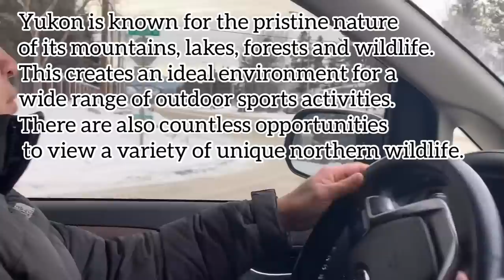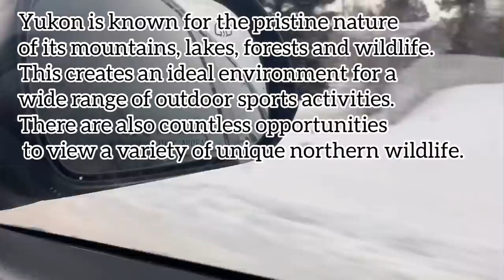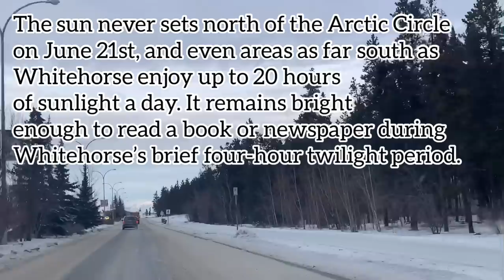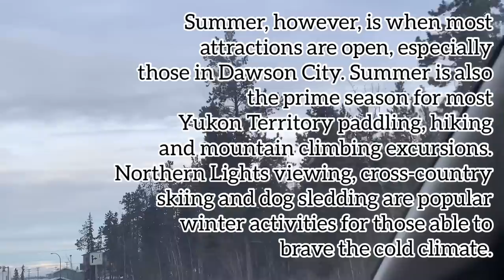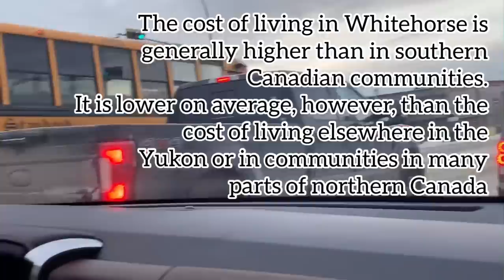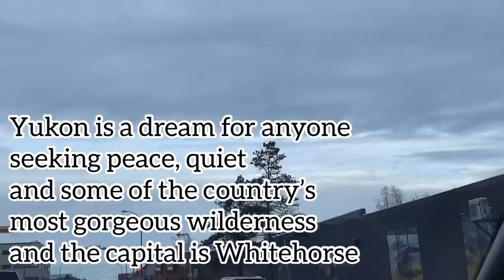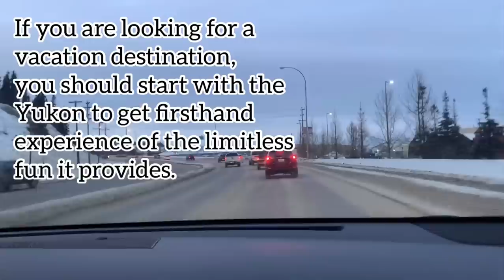Yukon, Canada | Must know this before going to Yukon + Driving around Whitehorse city in Winter time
I do Travel, Fun, Lifestyle, Cooking video, Educational video.

And for those who are planning to visit Yukon Canada you must watch this video...
Did you know:

Lowest temperature readings
The coldest place in Canada based on average yearly temperature is Eureka, Nunavut, where the temperature averages at −19.7 °C or −3.5 °F for the year. However, the coldest temperature ever recorded in Canada was −63 °C or −81.4 °F in Snag, Yukon.